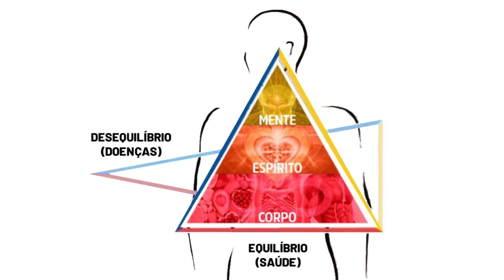COMO RESOLVER A DOR NA COLUNA EM APENAS 1 SEMANA - Fisioprev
Saudações, meu nome é Guilherme Stellbrink e aqui você terá a oportunidade de descobrir com o a Elaine que não conseguia mais ficar sentada, devido as dores, em 1 semana já sentiu os resultados. Espero que gostem!

⚡ACABE COM AS DORES NA COLUNA E ARTICULAÇÕES EM APENAS 3 SEMANAS

Conheça o CTO - CONSULTORIA DE TREINO PERSONALIZADA!

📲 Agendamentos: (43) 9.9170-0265